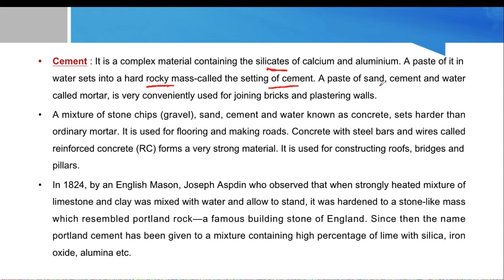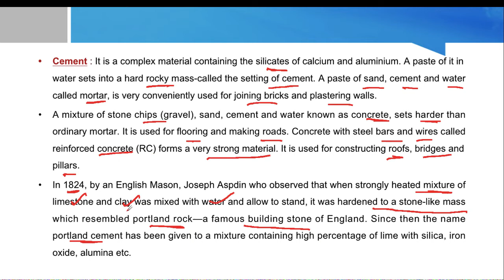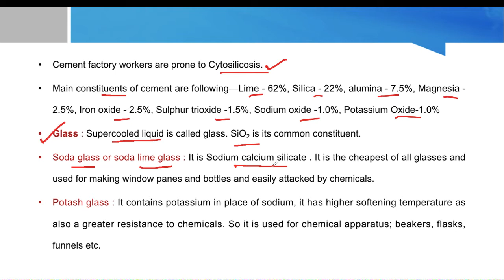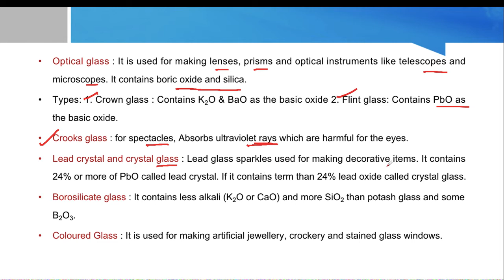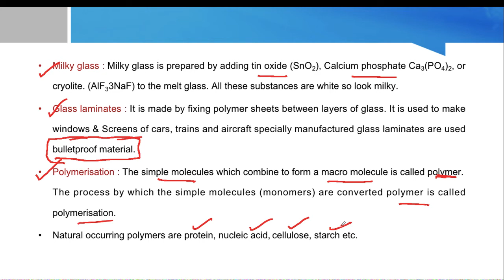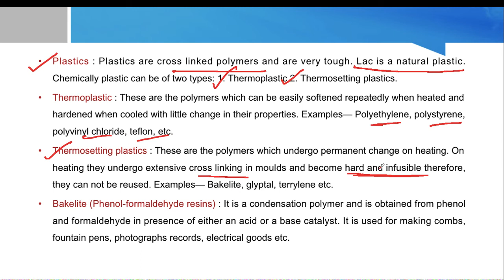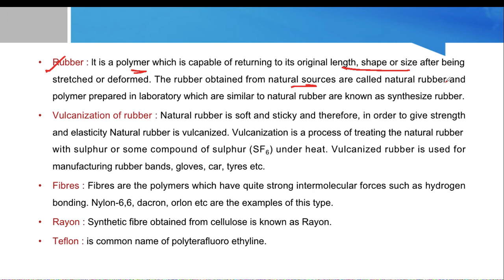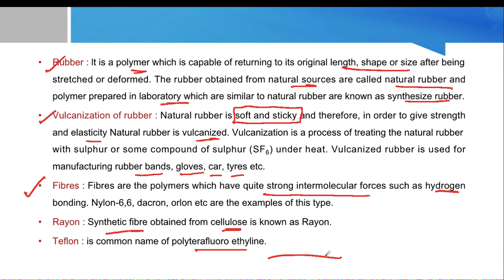(L-22) Cement : Mortar, Concrete || Glass and Its types || Plastics : Types of Plastic || SSC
Lucent's GK
Chemistry
Cement : Mortar, Concrete
Glass and Its types
Plastics : Types of Plastic